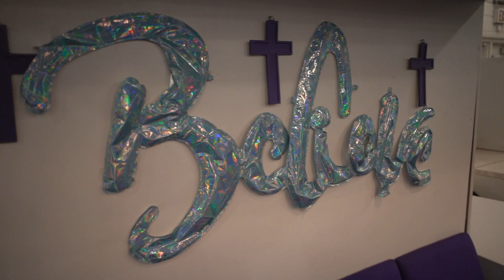Mr. & Mrs Rice Wedding video aug 26th 2023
Main event weddings presents mr and Mrs rice wedding video

Song’s by  Best Part (feat. H.E.R.)
Daniel Caesar• 2017

This Very Moment
Song by K-Ci & JoJo

ICU
Song by Coco Jones

I Believe in You and Me
Song by Whitney Houston

Song by Meek Mill

Megan's Piano G
Song by Megan Thee Stallion

Song by Mariah Carey